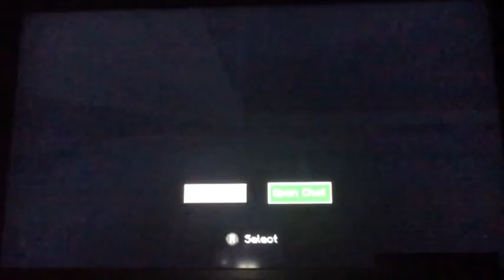EpiCraft Episode #2: Moving Day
In this episode I’m starting work on my house and I think it’s going great so far! This series won’t normally be a daily thing but today I didn’t have enough time to record a Red Dead Redemption II video! Make sure to check out Kiefer Lagoon because he should uploading his first EpiCraft Episode pretty soon!